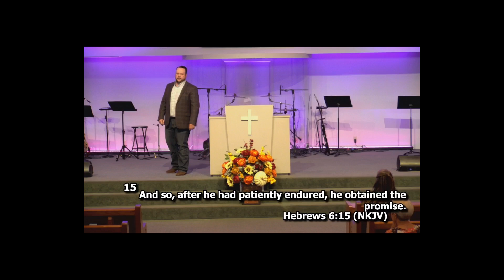10 8 23am Faithful God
Pastor Richard T. Wade